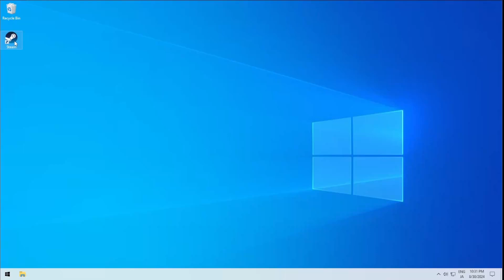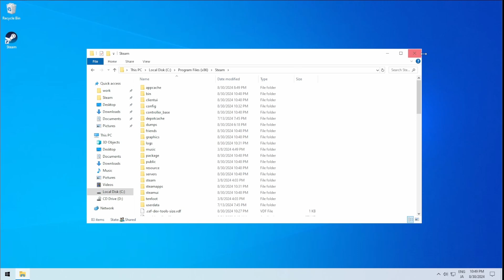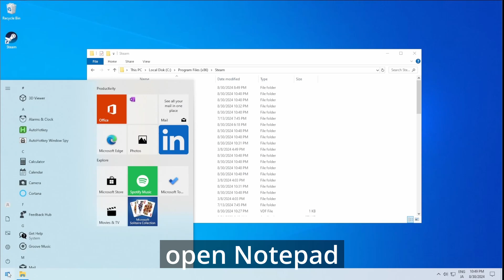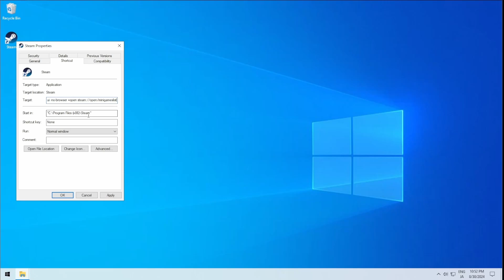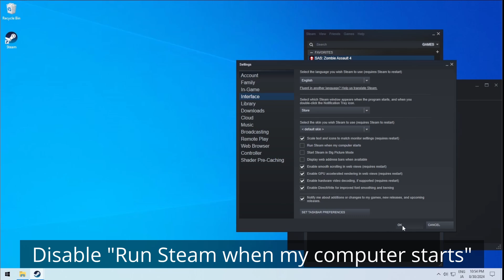How to downgrage steam to old UI for lower CPU/RAM usage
Refer the pinned my comment in this video. There is the text guide how to downgrade steam to old UI.